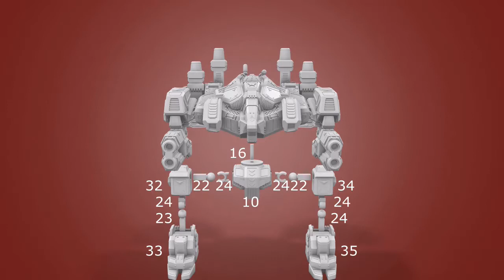Terran Thor StarCraft 3D Printing Model | Assembly by Gambody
Terran Thor model for 3D printing now is available on Gambody Marketplace!

Thor StarCraft 3D model for printing consists of 50 parts.
All parts are optimized for 3D printing on any type of 3D printer: FFF/FDM, DLP/SLA/SLS.

Scale:
FDM version:
292 mm tall, 337 mm wide, 260 mm deep;

SLS/SLA version:
175 mm tall, 200 mm wide, 156 mm deep;

The video shows how to assemble Terran Thor Starcraft 3D model. All parts are numbered to help you along the way.